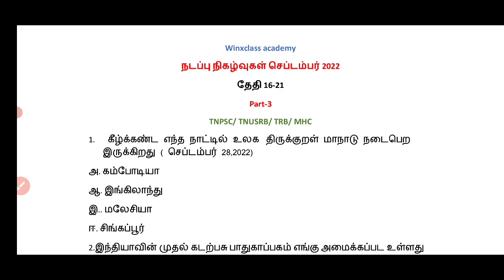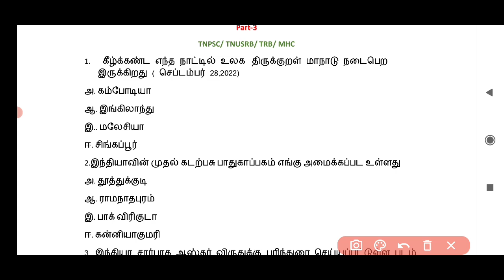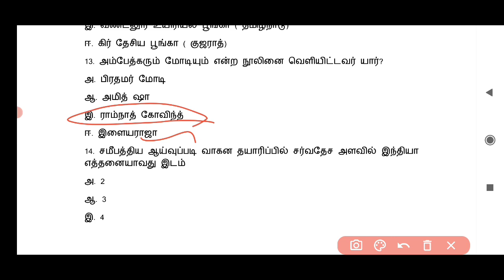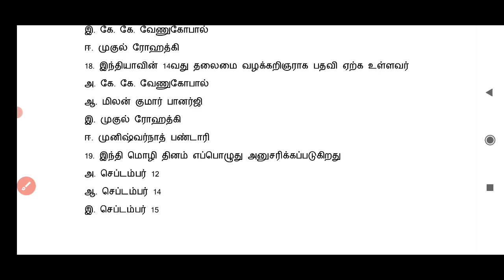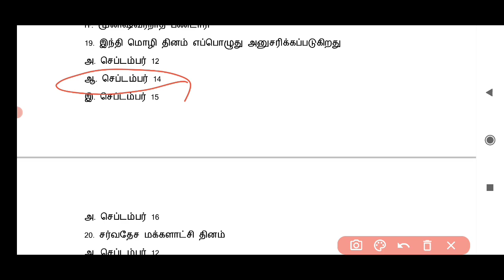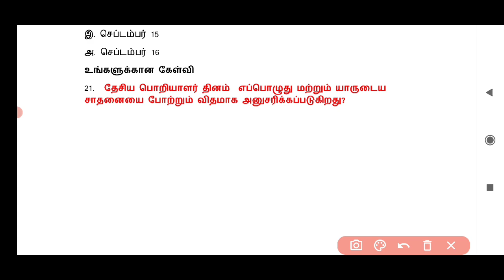Current Affairs September 2022 in tamil/part 3/ tnpsc /tnusrb/ mhc/ trb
current affairs September 2022 in tamil  for all Combititive exam like tnpsc group 2 2a exam & tnpsc group 4 vao , tnusrb, pgtrb,Madras high court exam  etc.,

நடப்பு நிகழ்வுகள் 2022 கேள்வி பதில்

also watch